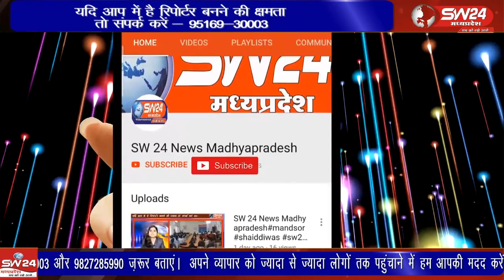औद्योगिक नगरी पीतमपुर के सेक्टर नंबर 3 सागोर वार्ड क्रमांक 22 में आज नव निर्मित सामुदायिक भवन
औद्योगिक नगरी पीतमपुर के सेक्टर नंबर 3 सागोर वार्ड क्रमांक 22 में आज नव निर्मित सामुदायिक भवन लोकार्पण हुआ